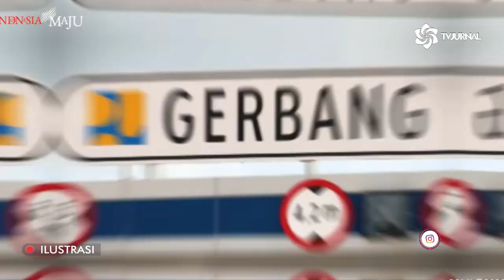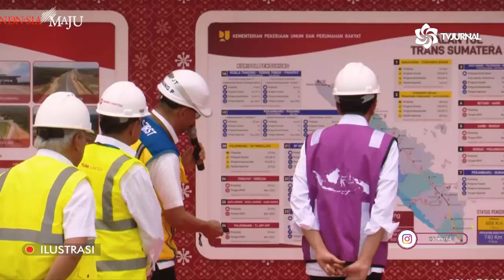SERIUSS AIB KEBONGKAAR ❗ ESBEYE HARUS TANGGUNG JAWAB ATAS DAMPAK INI ⚡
Judul : RI Terancam Radikalis, SBY Harus Tanggung Jawab
Penulis : Panjath H